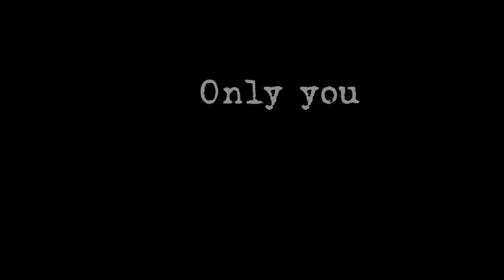PERFECT by Ellen Hopkins Book Trailer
In Ellen Hopkins’ PERFECT, the riveting companion to IMPULSE, four teens pursue their goals of perfection which are as different as the paths they take to get there. Everyone wants to be perfect. But what does that really mean? Only you can decide fo